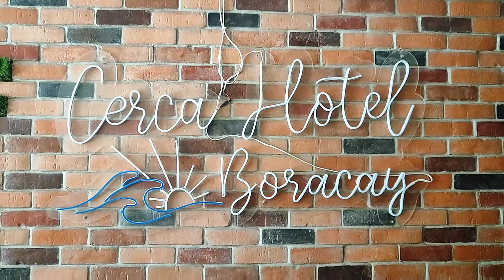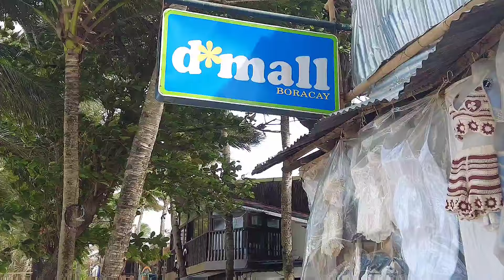Cheapest Hotel in Boracay 2024 | Cerca Hotel Boracay 1,000 PHP per Night